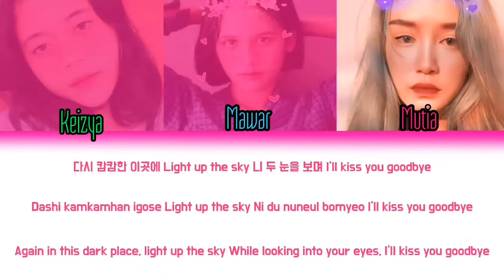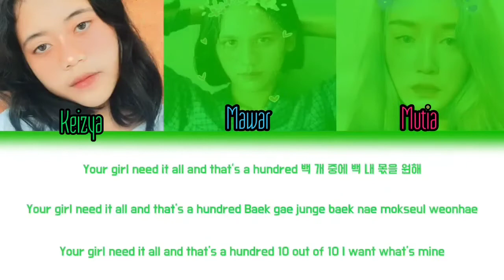BLACKPINK - How You Like That ( Cover Song Color Coded Lyrics By ZeebazY )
hello everyone, we are back with our cover song entitled HYLT , don't forget to support us, guys, by subscribing to this channel and liking this video and then sharing it with your friends. thank you